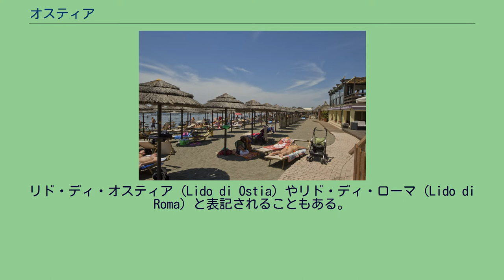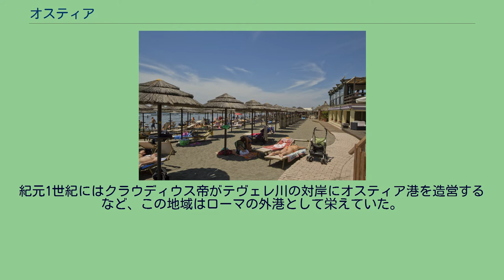オスティア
オスティアのビーチ オスティア（Ostia）は、イタリア ラツィオ州 ローマの第10区（ムニチーピオ）にある町。
リド・ディ・オスティア（Lido di Ostia）やリド・ディ・ローマ（Lido di Roma）と表記されることもある。
テヴェレ川河口部のティレニア海沿いにあり、かつて古代ローマ時代に栄えた港町を起源とする。
ローマ市の分離集落（フラツィオーネ）であり、イタリア国内でヴェネツィアのメストレと同じく、その人口が多いことで有名である。
夏場はローマ市民が大勢訪れるビーチとして賑わっており、人口は約85,000人である。
町の北部に古代ローマ遺跡のオスティア・アンティカがあり、多くの観光客が訪れている。
このかつての海港都市遺跡は、テヴェレ川による土砂の堆積により海岸線から離れ内陸となり、現在では港町の面影はない。
紀元1世紀にはクラウディウス帝がテヴェレ川の対岸にオスティア港を造営するなど、この地域はローマの外港として栄えていた。
新市街の中心には近郊鉄道ローマ＝リード線のリド・チェントロ駅 (Lido di Ostia Centro）があり、ローマ市中心部の始発駅ローマ・ポルタ・サン・パオロからの所要時間は30分である。
列車は平日昼間は4本/時間、日曜昼間は2本/時間の運行頻度であり、切符はローマ市内の地下鉄・近郊鉄道のものが通用する。
フィウミチーノ空港との間はCOTRAL社のバスが運行されていて、昼間は2本/時間の運行頻度である。